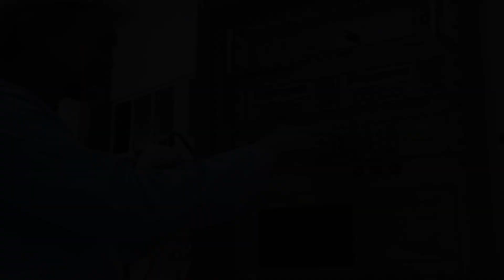Top 10 most shocking mistakes in the history of engineering